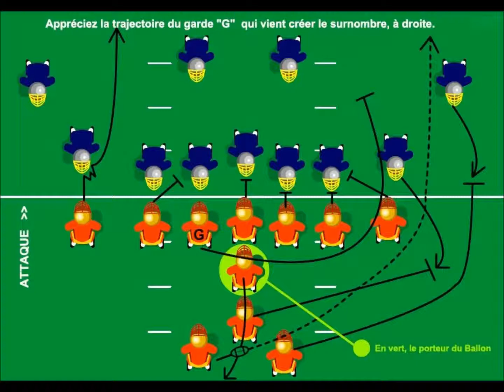Cahier de Jeu Attaque : Course1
Regardez la trajectoire du GARDE.